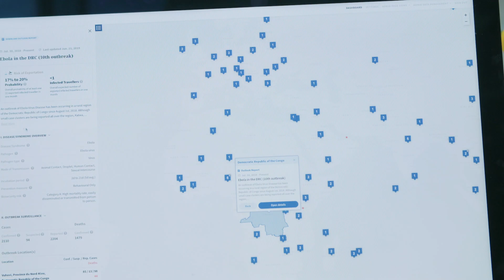Stopping Outbreaks Before They Start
Using artificial intelligence to synthesize all sorts of relevant data, BlueDot is like "a global early warning system for infectious diseases."